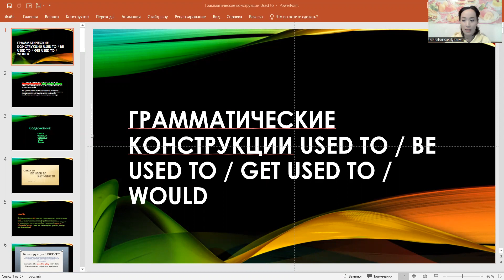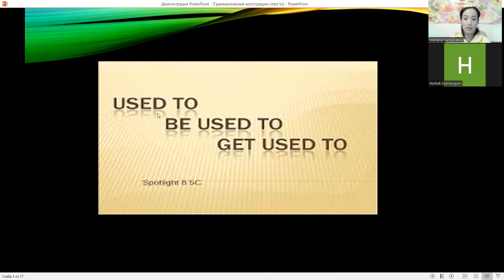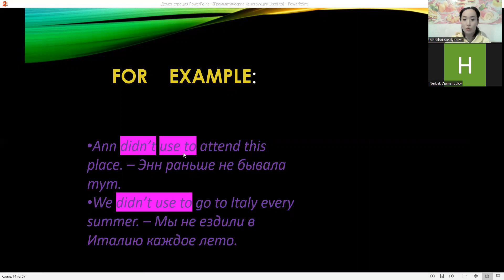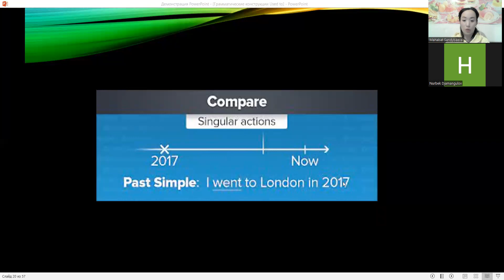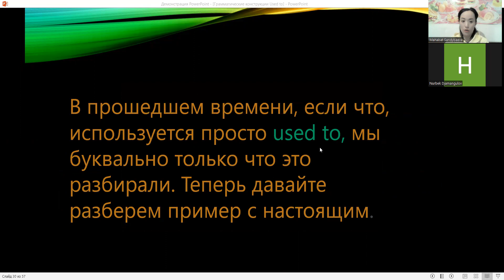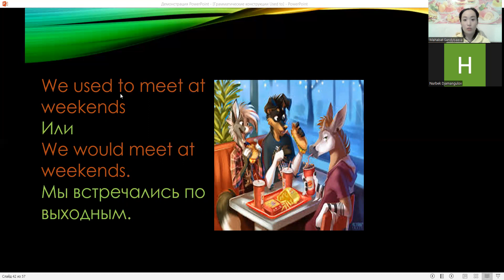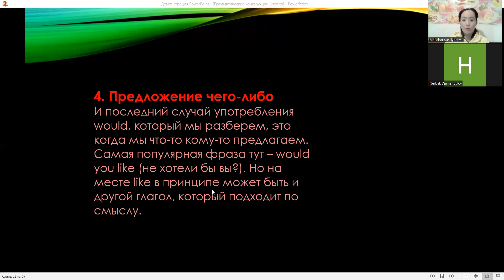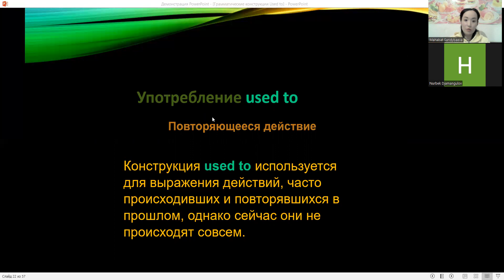ENGLISH 1 SOM UROK32 CHAST 1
Грамматические конструкции " USED TO/BE USED TO/ GET USED TO"